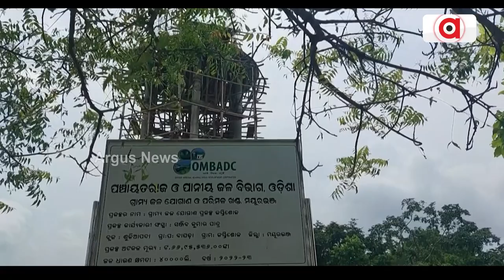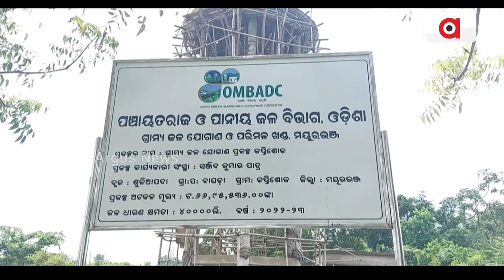୨୪ ବର୍ଷ ସ୍ଥିର ବିଜେଡ଼ି ସରକାର କଣଙ୍କିତ ଇତିହାସର ମୁକସାଖି କପ୍ତିଶୋଳ ବସୁଧା ପାଣିଟାଙ୍କୀ || Kaptisol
୨୪ ବର୍ଷ ସ୍ଥିର ବିଜେଡ଼ି ସରକାର କଣଙ୍କିତ ଇତିହାସର ମୁକସାଖି କପ୍ତିଶୋଳ ବସୁଧା ପାଣିଟାଙ୍କୀ । ଏକବର୍ଷରୁ ଉର୍ଦ୍ଧ୍ବ ହେବ ଅଧାପନ୍ତରିଆ ଭାବେ ପଡ଼ିରହିଛି ପାଣିଟାଙ୍କୀ । କପ୍ତିଶୋଳ ବାସୀଙ୍କ ପାଇଁ ଶୁଦ୍ଧ ପାନୀୟ ଜଳ ସାତ ସପନ। ଆସନ୍ତୁ ମୟୂରଭଞ୍ଜ ଜିଲ୍ଲାରୁ ଦେଖିବା ସମ୍ପୁର୍ଣ୍ଣ ରିପୋର୍ଟ ।